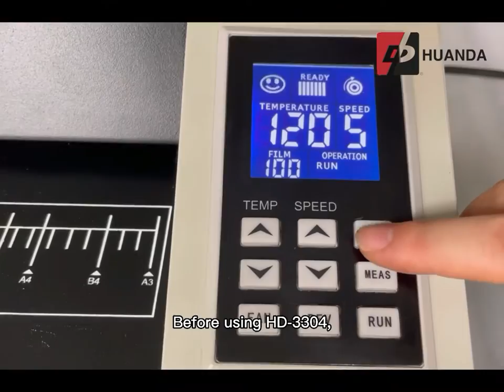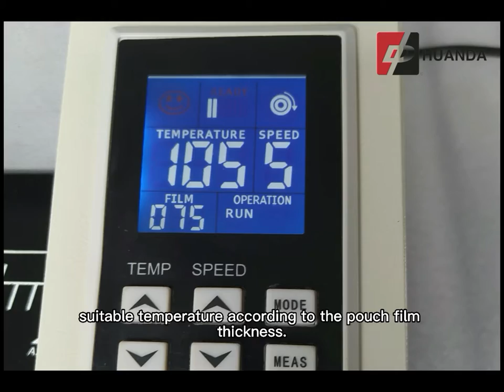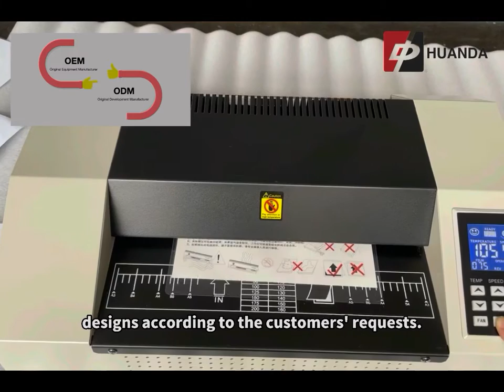HD 3304 PROFESSIONAL POUCH LAMINATOR MACHINE (Full Video)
Our company Huanda Industry & Commerce Co., Ltd is located in Wenzhou city, Zhejiang Province, China.
The company was founded in 1995,  we have more than 20 years of experience in producing lamination machines. We are considered as one of the leading manufactures in the office & school equipment field. Our main products are Pouch Lamination Machine, Roll Lamination Machine, Binding Machine, Glue Perfect Binding Machine, Booklet Making Machine, and Paper Cutter.

Our products are known for their undeniable quality and convenience in use. We are supplier for the well-known domestic companies such as Deli, Sunwood, and Comix. We can proudly say that our products have been certified by the CE (European), RoHS, KC (Korean). We have got customers from the US, Europe, Eastern Asia, South Asia, and Africa.

Alibaba.com: Zhejiang Huanda Industry and Commercial Co. Ltd.